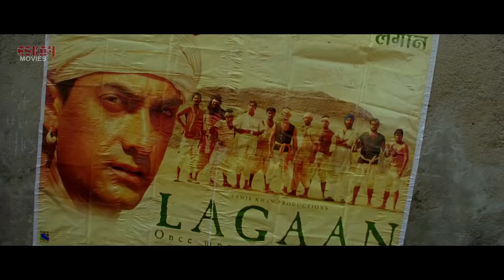Bindas Para (Full Video) | Dev | Paayel | Kunal Ganjawala | Ley Chakka | Eskay Movies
Song - Bindus Para  (Full Video)
Movie - Ley Chakka
Artist - Dev, Paayel, Laboni Sarkar & Others
Singer -  Kunal Ganjawala, Prasenjit Mukherjee, and Shahadab Hussain
Lyricist - Priyo Chattopadhyay & Prasen
Composer - Indraadip Das Gupta
Director - Raj Chakrabarty
Banner - Srijan Arts